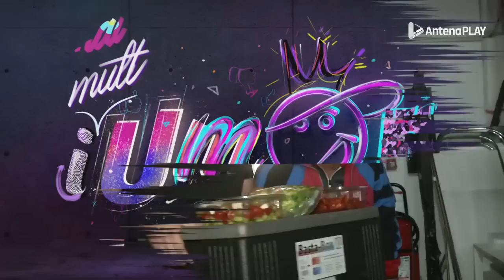Nicușor de la Brăila e "doctoru' la fericirea voastră" | iMai mult umor | Episodul 6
Urmăreşte „iUmor” şi pe:
➠ TV Antena 1, DUMINICĂ de la ora 20:00